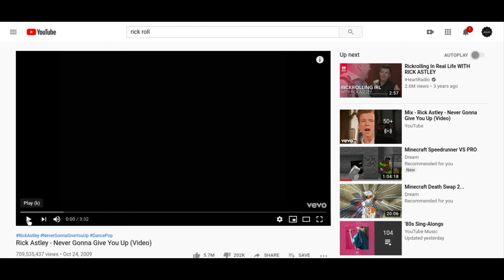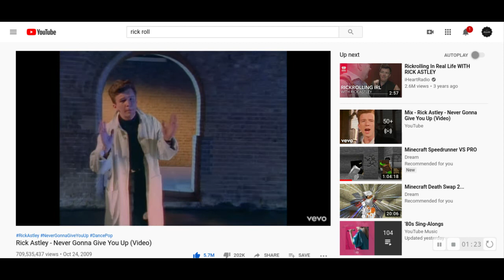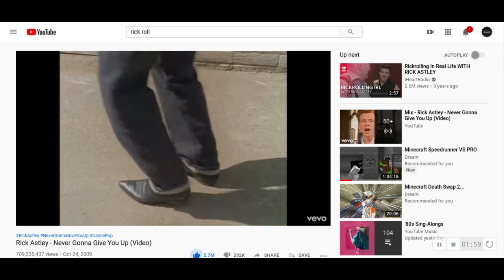Epic 2 min gameplay.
GET TROLLLLLLEDDDDDDDDD. dammit i hate the sound of this